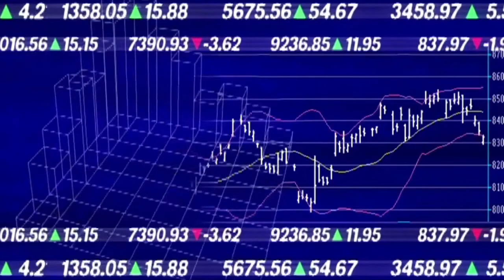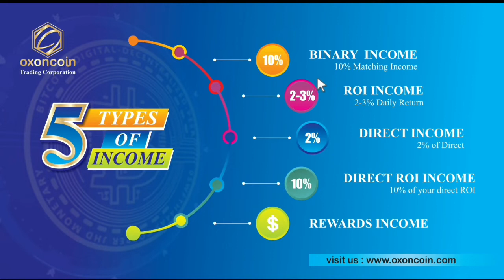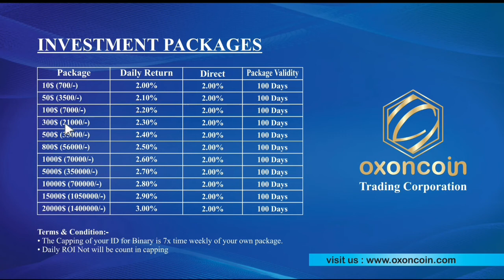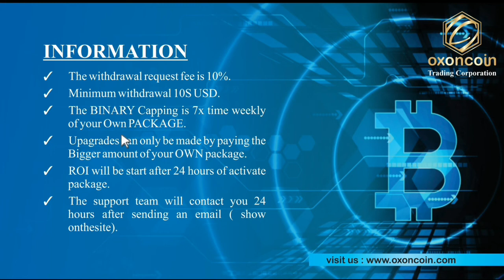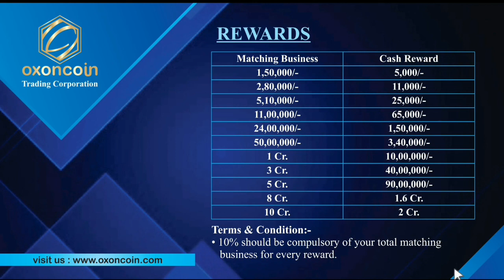OxonCoin Full Business Plan in Hindi || OxonCoin 10% Binary Plan and Get 2% to 3% ROI Daily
ABOUT CHANNEL

MLM review
autofill plan
online kamao
business Opportunity